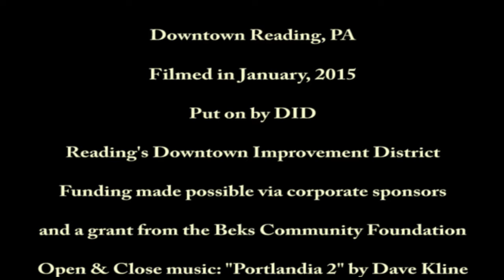The Pretzel City Beat: Reading's 2015 Fire & Ice Fest - Caroline Reese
Caroline Reese performs her original song "No Snow" at Reading's 2015 Fire & Ice Fest on the main outdoor stage on a 32 degree Farenheit but sunny day.

The first-ever City of Reading Fire & Ice Festival, was a huge, world-class outdoor and indoor winter festival for the community and the world, and was held in downtown Reading on January 16, 17 & 18, 2015.

The Pretzel City Beat was there to chronicle all of the musicians and bands that performed on the main outdoor stage.  A good time was had by all!